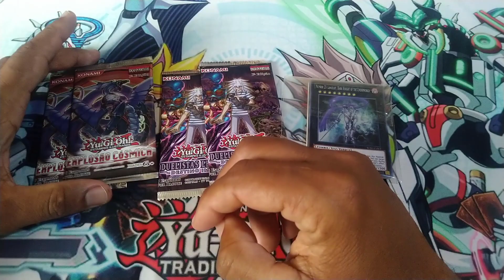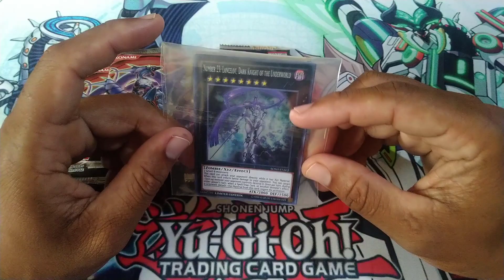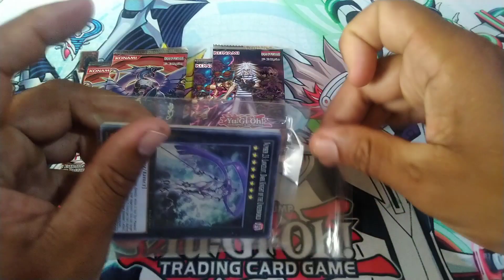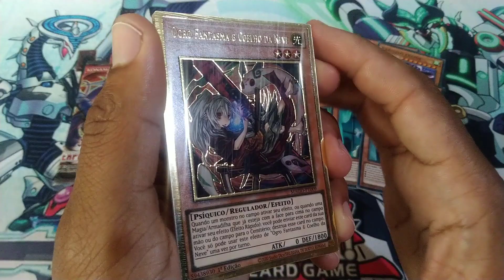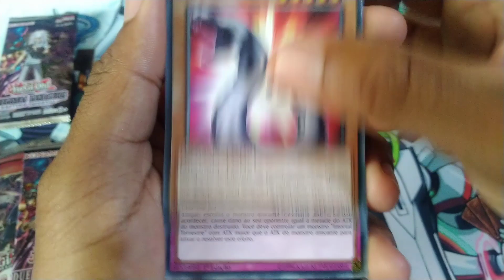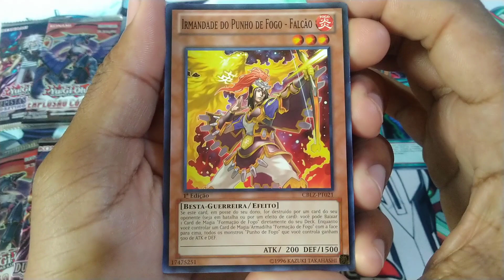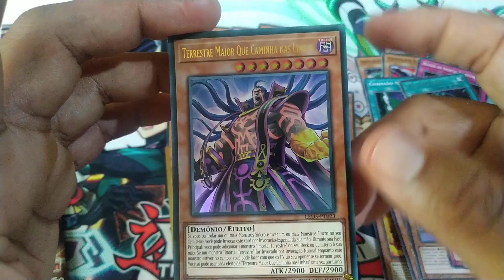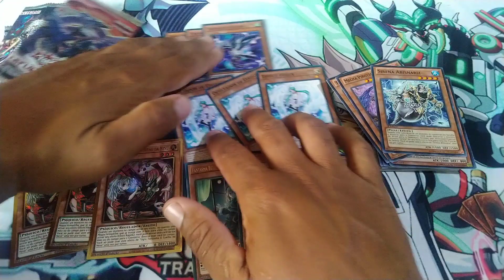PACK OPENING #24 - É DESCARTANDO QUE SE APRENDE KK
Opa! Video apresentando mais cartas para compor meus decks.